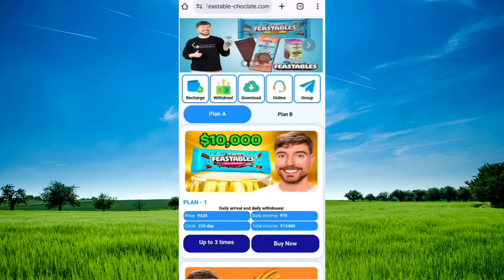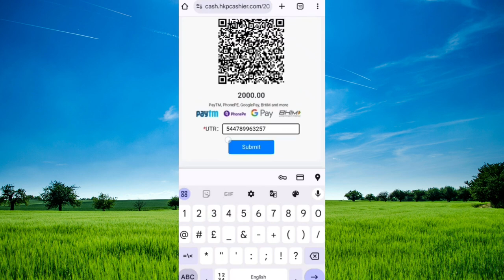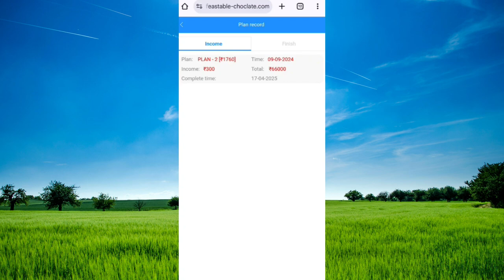FEASTABLES NEW EARNING APP TODAY | FEASTABLES EARNING APP REAL OR FAKE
Registration link 🔗
Join My Whatsapp And Instagram Group Pin In Comment 🔗 👇👇👇👇👇

Your Search :-